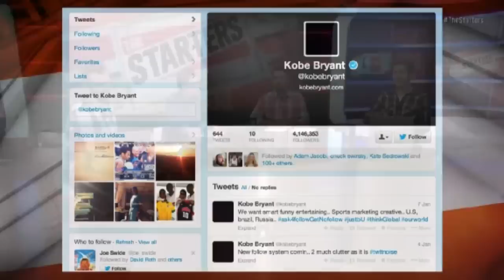The Starters: The Kobe Bryant Project | January 13, 2014 | NBA 2013-14 Season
♦ The Starters take a closer look at Kobe Bryant's twitter account and make suggestions for his bio line.

IGNORE TAGS
NBA Milwaukee Bucks vs Toronto Raptors NBA Regular Season 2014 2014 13/1/2014 1/13/2014 Monday 13 13th January 2014 First Half Full Highlights Game Recap 720p HD HQ TNT ESPN NBA TV NBA League Pass
NBA Houston Rockets vs Boston Celtics NBA Regular Season 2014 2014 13/1/2014 1/13/2014 Monday 13 13th January 2014 First Half Full Highlights Game Recap 720p HD HQ TNT ESPN NBA TV NBA League Pass
NBA Phoenix Suns vs New York Knicks NBA Regular Season 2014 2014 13/1/2014 1/13/2014 Monday 13 13th January 2014 First Half Full Highlights Game Recap 720p HD HQ TNT ESPN NBA TV NBA League Pass
NBA Washington Wizards vs Chicago Bulls NBA Regular Season 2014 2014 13/1/2014 1/13/2014 Monday 13 13th January 2014 First Half Full Highlights Game Recap 720p HD HQ TNT ESPN NBA TV NBA League Pass
NBA San Antonio Spurs vs New Orleans Pelicans NBA Regular Season 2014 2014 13/1/2014 1/13/2014 Monday 13 13th January 2014 First Half Full Highlights Game Recap 720p HD HQ TNT ESPN NBA TV NBA League Pass
NBA Orlando Magic vs Dallas Mavericks NBA Regular Season 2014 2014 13/1/2014 1/13/2014 Monday 13 13th January 2014 First Half Full Highlights Game Recap 720p HD HQ TNT ESPN NBA TV NBA League Pass
NBA Denver Nuggets vs Utah Jazz NBA Regular Season 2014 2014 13/1/2014 1/13/2014 Monday 13 13th January 2014 First Half Full Highlights Game Recap 720p HD HQ TNT ESPN NBA TV NBA League Pass

NBA Highlights NBACalifornia 13th 13 January Monday Top 10 Plays of the Night 2014 NBA Regular Season 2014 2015 First Round Stats NBACalifornia NBA Official Channel NBA League Pass NBALP Watch Online Free Stream Youtube Live Scores HD HQ High Quality NBACalifornia Western Conference Oklahoma City Thunder Houston Rockets San Antonio Spurs LA Lakers LA Clippers Memphis Grizzlies Denver Nuggets Golden State Warriors NBA Playoffs 2014 Schedule Eastern Conference Miami Heat Milwaukee Bucks New York Knicks Boston Celtics Indiana Pacers Atlanta Hawks Brooklyn Nets News Scores ESPN Game Recap Highlights HD HQ 720p 1080p NBA National Basketball Association LeBron James Dwyane Wade Chris Bosh Ray Allen Norris Cole Chris Andersen Udonis Haslem Shane Battier Mario Chalmers Mike Miller Tony Parker Tim Duncan Manu Ginóbili Tracy McGrady Kawhi Leonard Tiago Splitter Danny Green Boris Diaw Matt Bonner DeJuan Blair Nando de Colo Kevin Durant Russle Westbrook Jeremy Lin James Harden Tim Duncan Tony Parker Manu Giinobili Kobe Bryant Dwight Howard Pau Gasol Steve Blake Jodie Meeks Andre Iguodala JaVale McGee Kenneth Faried Stephen Curry Chris Paul Blake Griffin DeAndre Jordan Marc Gasol Tony Allen Zach Randolph LeBron James Dwyane Wade Chris Bosh Brandon Jennings Monta Ellis J. J. Redick Carmelo Anthony Rasheed Wallace J. R. Smith Tyson Chandler Paul Pierce Rajon Rondo Kevin Garnett Paul George Tyler Hansbrough Gerald Green Josh Smith Jeff Teague Deron Williams Brook Lopez Joakim Noah Carlos Boozer Nate Robinson Derrick Rose United Center Barclays Center Philips Arena Bankers Life Fieldhouse TD Bank Garden Madison Square Garden BMO Harris Bradley Center American Airlines Arena FedExForum Staples Center Oracle Arena Pepsi Center Staples Center AT&T Center Chesapeake Energy Arena Toyota Center